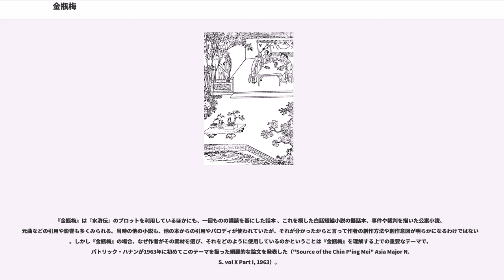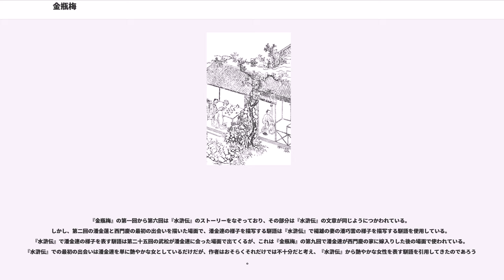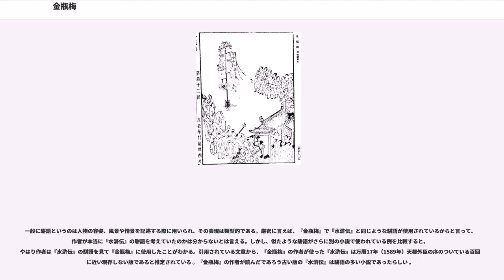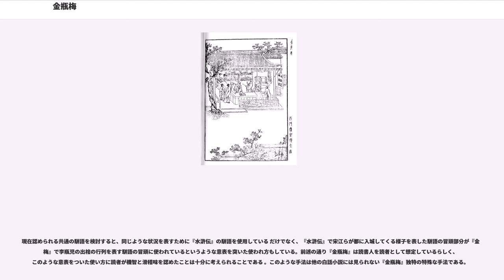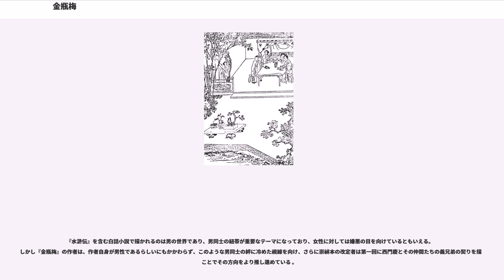金瓶梅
『金瓶梅』（きんぺいばい、）は、明代の長編小説で、四大奇書の一つ。著者は蘭陵の笑笑生ということになっている。万暦年間（1573年 - 1620年）に成立したと考えられている。序にあるように猥書すなわち官能小説として知られ、しばしば発禁処分をうけた 。タイトルの『金瓶梅』はストーリーの中心となっている3人の女性、潘金蓮、李瓶児、春梅（龐春梅）の名前から1文字ずつ取ったものである。

『金瓶梅』は『水滸伝』の 第二十三話から二十七話までの武松のエピソードを拡張し、詳細にしたものであり、『水滸伝』からのスピンオフ作品である。『水滸伝』の武松の虎退治のエピソードを入り口とし、そこに登場する武松の兄嫁の潘金蓮は姦通した後殺されずに姦夫の西門慶と暮らし始めるという設定となっている。ストーリーが『水滸伝』から分岐した後は、富豪の西門慶に、金蓮も含めて6人の夫人やその他の女性がからみ、邸宅内の生活や欲望が展開してゆく。『水滸伝』同様に北宋末を舞台とするが、綿密かつ巧みに描写されている富裕な商人の風俗や生活には、明代後期の爛熟した社会風俗が反映している。

河北の清河県で薬屋を営む西門慶は大金持ちの趣味人で色事師である。正妻の呉月娘以下4人の夫人がいるにも拘わらず、蒸し餅売りの武大の妻、潘金蓮と密通し、その後武大を殺させて彼女を第5夫人にする。『水滸伝』ではここで西門慶と潘金蓮が武大の弟、武松によって成敗されるが、『金瓶梅』では西門慶は逃げのびる。武松は西門慶ではなく別人を殺めてしまい、武松に同情する人もいたが、西門慶の働きかけもあって孟州に流される。西門慶はさらに隣家に住み未亡人となった李瓶児を第6夫人に迎え、潘金蓮の女中の龐春梅をはじめとする女中たち、使用人の妻たち、芸者たちとも関係を持ち情欲の限りをつくす。

潘金蓮は西門慶を相手にすねたり、怒ったり、また西門慶の夫人たちや愛人たちと喧嘩をしたり、嫌がらせをしたり、彼女らの不満をあおったり、さらには別の男と関係したりとさまざまな出来事を引き起こす。そのうちに李瓶児に待望の男児が生まれるが、嫉妬した潘金蓮は彼女や男児に嫌がらせをつづけ、最後には男児を猫に襲わせ死なせてしまう。子を亡くして失意の中李瓶児も病気になる。呉月娘に対し、子供ができたら大切に育てて、自分の子供のように人の闇討ちにあってはならないと言い残して亡くなる。

西門慶はもとの薬屋の他にも質屋や呉服屋、塩の専売などにも手を広げ、ますます大きな財力を手に入れる。財力のみならず街の提刑所（検察と裁判を扱う役所）の長官となり権力も手に入れる。そのように西門慶はすべての成功を手にしたのだが、潘金蓮は、西門慶が不思議な僧侶から貰った媚薬を、それとは知らず限度以上に西門慶に与えてしまい、西門慶は死んでしまう。西門慶の商才と権力に依存していた家業は破綻し、一人また一人と西門家を去っていく。潘金蓮は不祥事が露見して西門家を追い出される。同じ時期に孟州から戻ってきた武松に色目使いをするが、武松は兄の敵としてようやく潘金蓮を成敗する。

やはり西門家を追い出された春梅は名家に嫁いで他の女たちを見返すが、西門慶の娘婿で、かつて西門慶の家に住んでいた陳経済との再会で転落が始まる。陳経済が殺された後、夫も戦死し、春梅の生活は次第に自堕落なものになっていき、最後には使用人と関係している最中に急死する。

一方、西門家には正妻の呉月娘、西門慶との子で西門慶の死後誕生した孝哥、そしてその他義理堅い使用人たちだけが残されていた。ある夜、昔知り合った不思議な僧侶の寺に呉月娘らが滞在した。その時、僧侶の導きにより西門慶以下亡くなった者たちがそれぞれ別の地で生まれ変わって新しく生を受ける場面を目撃する。次の朝、実は孝哥は西門慶の生まれ変わりであることをその僧侶に示され、その僧侶の勧めで、西門慶の前世の罪から救うために孝哥を仏門に入れる。呉月娘自身は頼りになる番頭に西門を名乗らせて、西門家の事業を継続させ、長生きして人生を全うした。

作品は次のような結びの詩でしめくくられる。

『金瓶梅』は『西遊記』『水滸伝』『三国志演義』とならんで四大奇書と呼ばれるものではあるが、他の三書のように街で多数の演者により語られてきた講談を基に編集されたものとは異なり、一人の人物が緻密に構成して書き上げたという点で、中国の白話小説でも画期的なものである。『金瓶梅』は中国文学史上、それまでの『水滸伝』や『三国志演義』など...